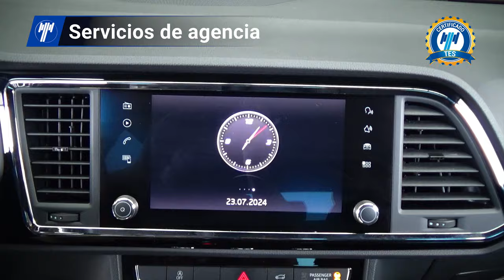Seat / Ateca / 2020 - 29000